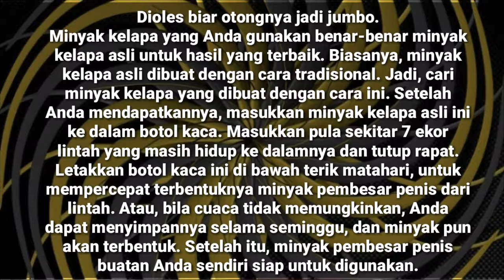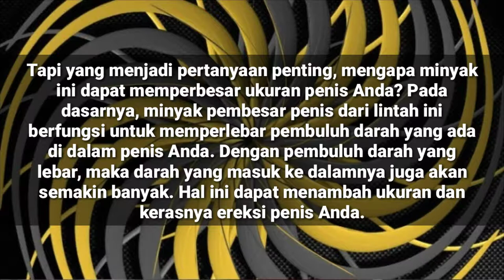DI OLESIN BIAR SIOTONG JADI JUMBO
Mujarab